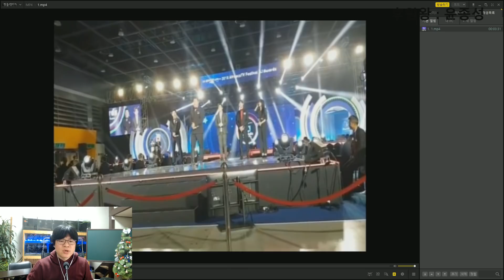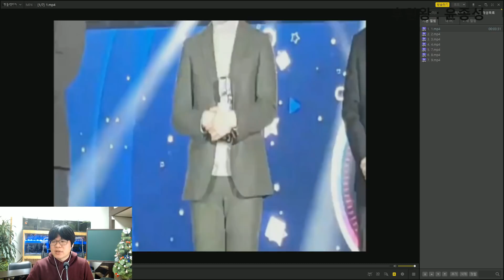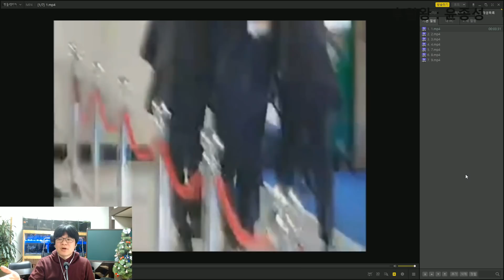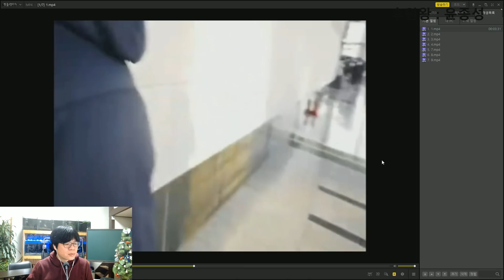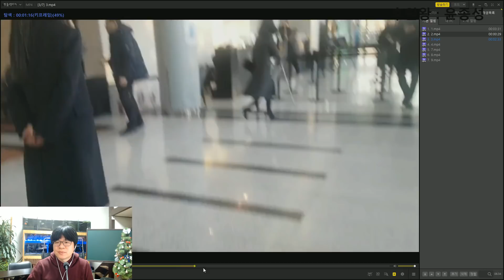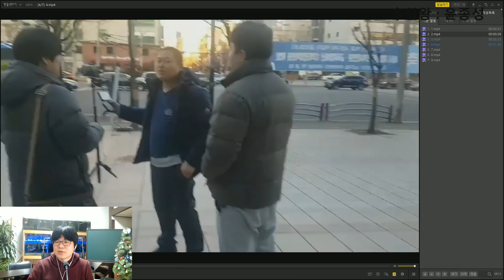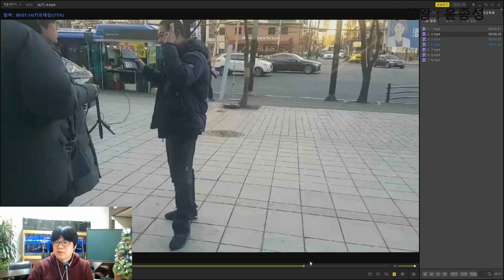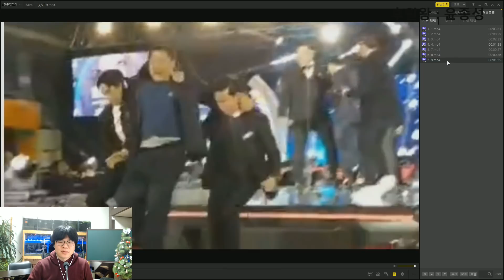유신쇼 팩트체크 진워렌버핏 시상식 난입사건 BJ거제폭격기 멱살잡고 명함뿌리며 서수길대표 영구정지 풀어달라 아프리카TV BJ어워드 2018 [20181229]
[20181229] 유신쇼 팩트체크 진워렌버핏 시상식 난입사건 BJ거제폭격기 멱살잡고 명함뿌리며 서수길대표 영구정지 풀어달라 아프리카TV BJ어워드 2018 - 아프리카TV,트위치TV,유튜브,팟빵,카카오TV,팝콘TV,사자TV,유신쇼,뉴커,뉴스커뮤니티,뉴커인,NEWKERIN